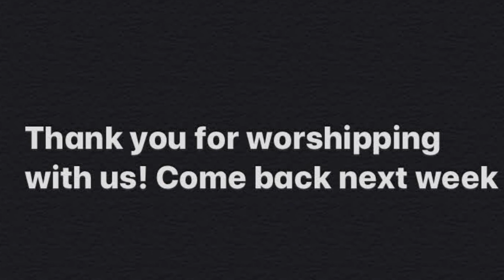4-18-21 Childrens Ministry Lesson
Join us in person!

- Class Notes (Have your child follow along with this week’s lesson and fill in the blanks)

- Review Questions (Reinforce what your child learned today with these follow up questions)

- Coloring Sheet (Reinforce what your child learned today by coloring a picture associated with this weeks lesson)

- Take Home Sheet (A colorful resource for parents to follow up on today’s lesson including more activities and discussion suggestions)

- Check out the Training Children to Care Ministry (TCTC) We would love to hear from you! Let us know what resources, books, websites, youtube channels, etc. you use to bless and build up your kids in the Lord. Your ideas will be invaluable to your fellow Christian parents.